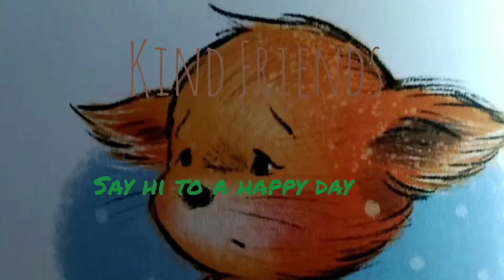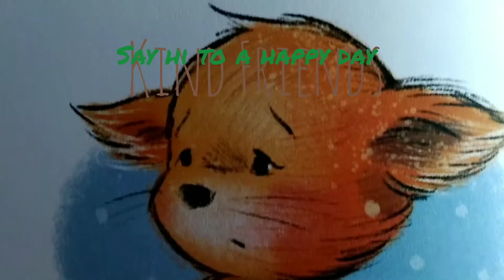Storytelling | Kind Friends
Kind Friends

Bedtime is the perfect time to cuddle and share short and sweet animal stories about friendship, forgiveness, courage, and more. Join Little Lion as he faces his fears, Little Lamb as she shares a special present, and Little Puppy as he learns about telling the truth. At the end of a long day, invite your little one to snuggle close, listen well, and share a prayer - all in just five minutes!